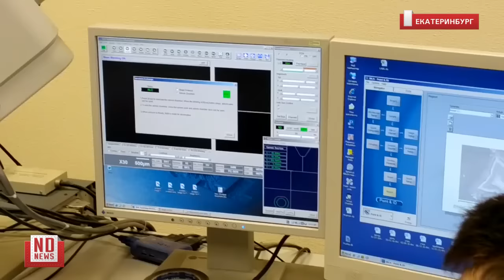В УрФУ тестируют технологию 3D печати титановых имплантов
Ученые УрФУ получили грант от Министерства науки и образования РФ размером в 160 миллионов рублей на производство титановых имплантов, которые смогут заменять кости человека в случае серьезных травм.